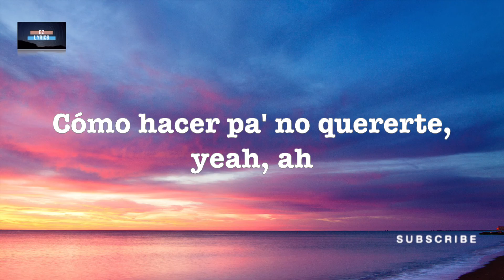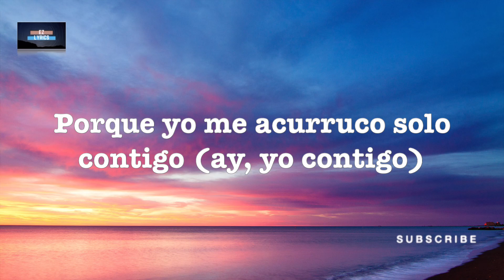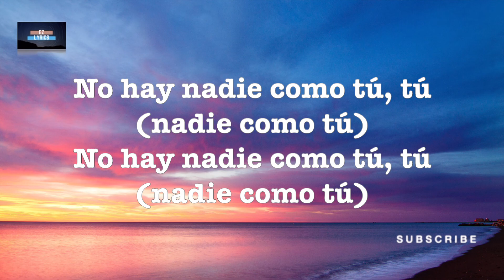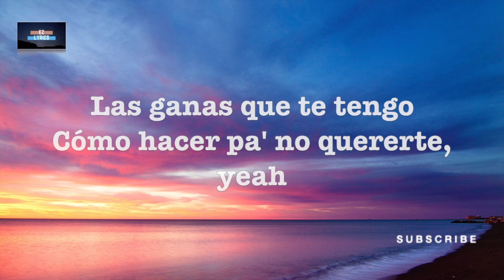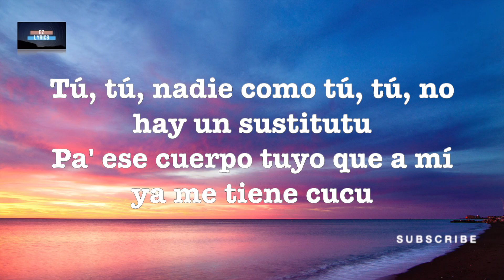🎧Camilo, Pedro Capó - Tutu (Letra)🎶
*Trending
*American Girl
*Stronger as a Mother
*Colombianisima
*Mexicanisima
*Venezolanisima
*Peruanisima
& More

✅To download this song, TRY OUT amazon music

🎤 Letra - Lyrics: Tutu
Camilo Echeverry, Pedro Capó

Ay, yo no sé de poesía
Ni de filosofía (uoh-oh, uoh)
Solo sé que tu vida
Yo la quiero en la mía
Yo no sé cómo hacer pa' no tenerte
La ganas que te tengo

Si me dejas, yo soy la aguja
Y tú mi muñeca vudú-dú
Me muero y me desmuero solo por ti, hah
Porque yo me acurruco solo contigo (ay, yo contigo)

Porque yo me acurruco solo contigo
Cómo hacer pa' no tenerte
Las ganas que te tengo

Listen ad-free with YouTube Premium
Song
Tutu
Artist
Camilo, Pedro Capó
SME (on behalf of Sony Music Latin); Sony ATV Publishing, UNIAO BRASILEIRA DE EDITORAS DE MUSICA - UBEM, LatinAutor - Warner Chappell, SOLAR Music Rights Management, LatinAutor, ASCAP, LatinAutor - SonyATV, PEDL, Warner Chappell, and 11 Music Rights Societies